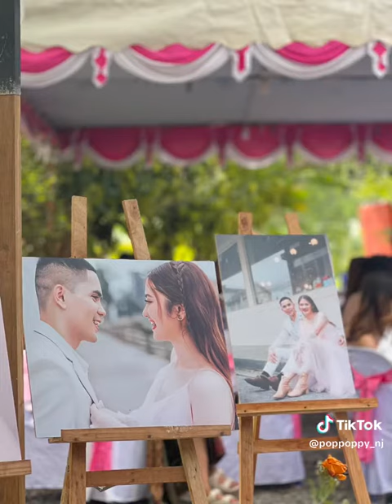30 มิถุนายน ค.ศ. 2023